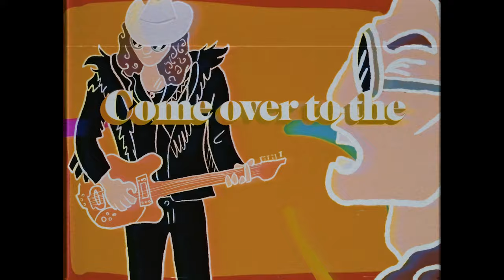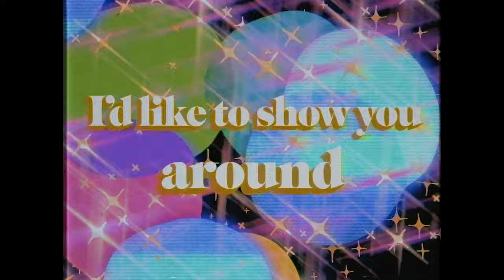Mating Ritual - The Bungalow (Official Lyric Video)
The Bungalow is the titular track from Mating Ritual's upcoming album, The Bungalow, out August 21, 2020 on Smooth Jaws.

Animated by Justen Hernandez, Megan Mead and Riley Church

Connect!